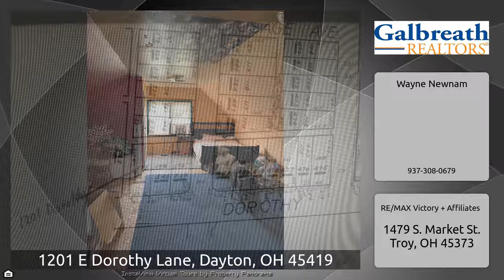1201 E Dorothy Lane, Dayton, OH 45419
The Virtual Tour for the property at 1201 E Dorothy Lane, Dayton, OH 45419 listed for $115,000 Other homes for sale by Wayne Newnam of RE/MAX Victory + Affiliates Good looking Cape Cod 1 1/2 story. Three bedrooms and 1 1/2 baths. Corner lot offers extra street parking in addition to the 2 car garage. Fenced yard. AC and furnace new in 2015. Property consists of 2 parcels : .132 ac + .0717 ac = .2037 acres.